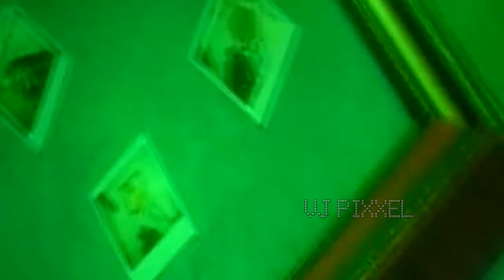Happy Gang - Fiatal szerelem (Dance mix) By VJ Pixxel